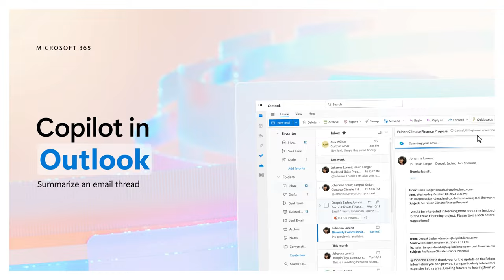Copilot in Outlook | Manage your inbox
Summarize long email conversations so you don’t have to dig for what’s important.